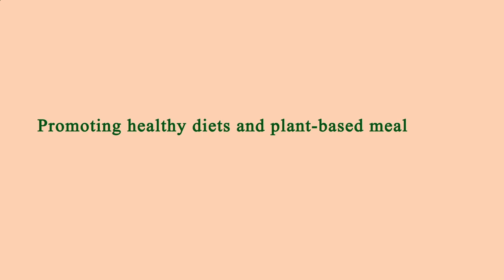Nearest Restaurant From Me Manhattan 10003 NY, New York County, New York, United States